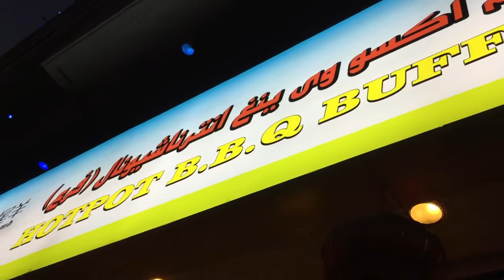Happy Farm HOTPOT & BBQ & BUFFET. By Mary Lord Cruz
My Wife and my Family